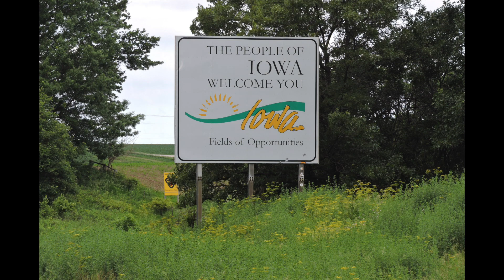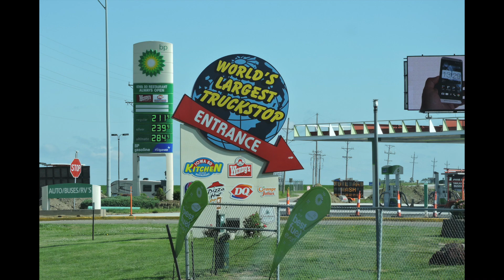M.R.T. Episode 34: Iowa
Ladies and gentlemen, I bring you the 34th episode of "Magnum's Road Trips"! All of the photos in this slideshow are taken by me. Ready for a virtual road trip to Iowa? Then, check out this slideshow.